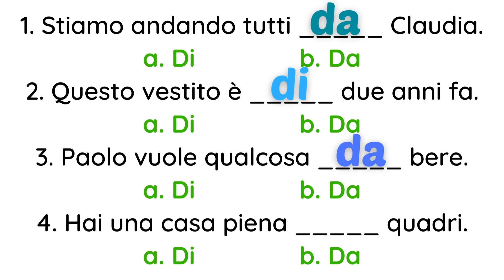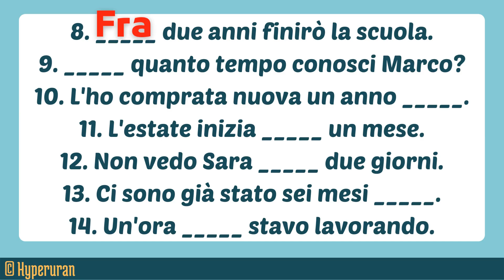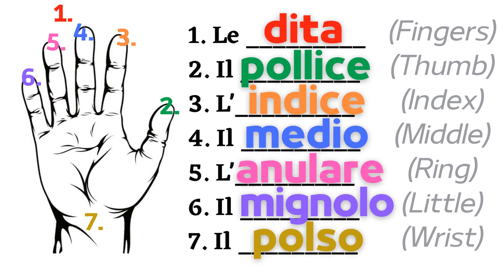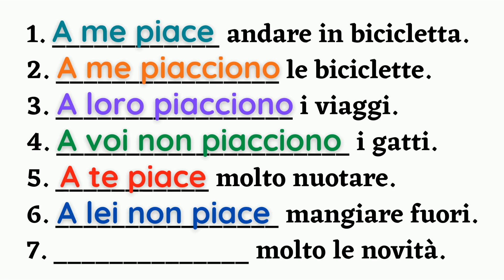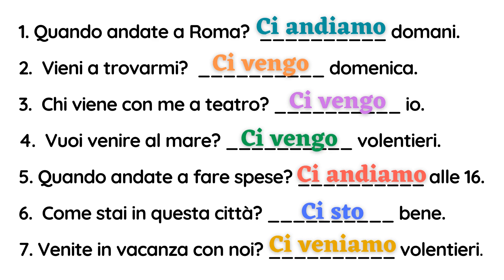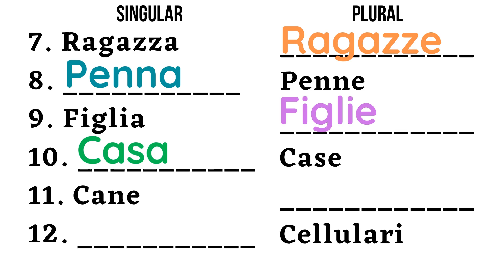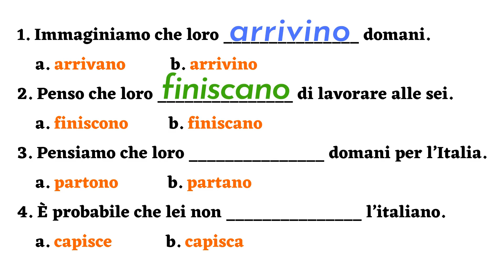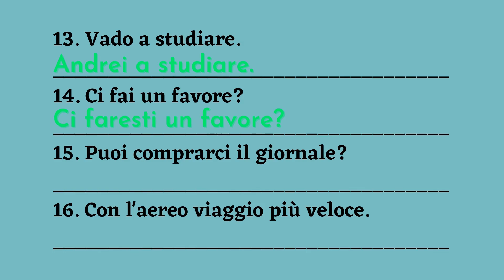Progress to B1: Italian Grammar Challenges and Essential Exercises